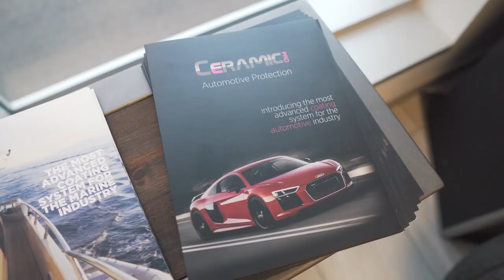RyFips: Gladiator Mods with Mirror Image Customs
Welcome back to another video! No, we did not die... Just took a short lifetime to get this next video to all of you.

Today, we see some Gladiator transformations with Mirror Image Customs. Some RyFips personality gets added to it and other cool features. Enjoy!

MB01D5MCXA3P2M2